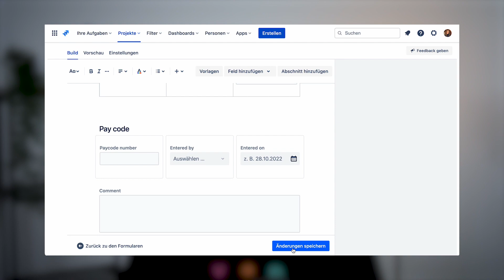Modernes Service Management mit Jira Service Management von Atlassian - venITure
Ein Weg zu einem einfacheren und schnelleren Service Management durch Jira Service Management sind automatisierbare Formulare.
Das Verwenden von einfachen Formularen bietet Dir bereits einige Vorteile. Dir Funktion diese zu automatisieren und somit bis zu einem Gewissen Punkt zu verselbstständigen nimmt Dir sehr viel sich wiederholende Arbeit ab.

Unser Team zeigt Dir gerne noch weitere Funktionen die Dir Jira Service Management bietet. Schreib uns einfach